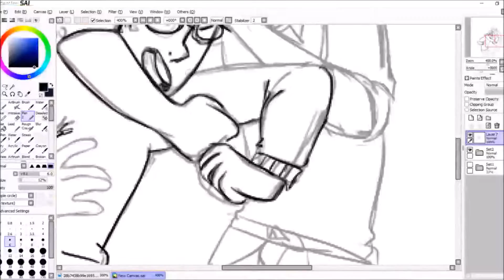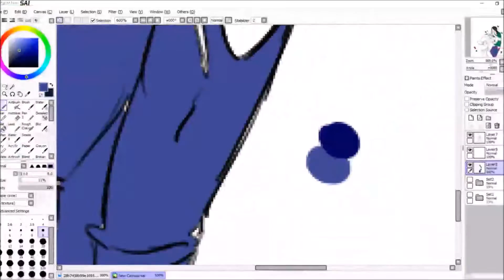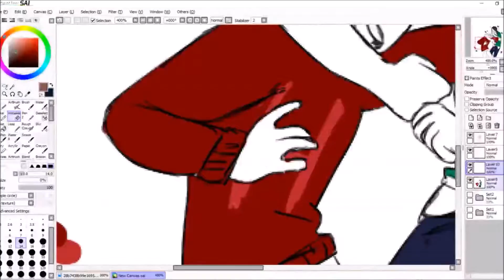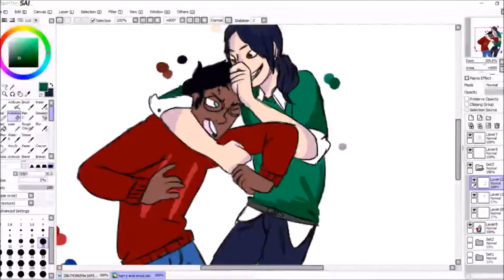Harry and Sirius!! | Speedpaint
I've been in a huge harry potter mood lately so I drew this to cheer myself up a bit.  IDK how much it helped.